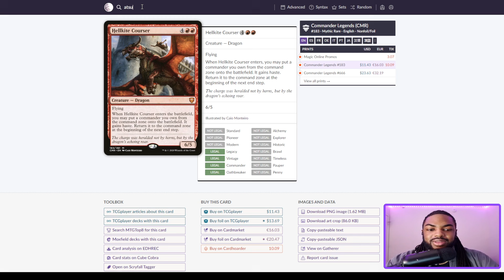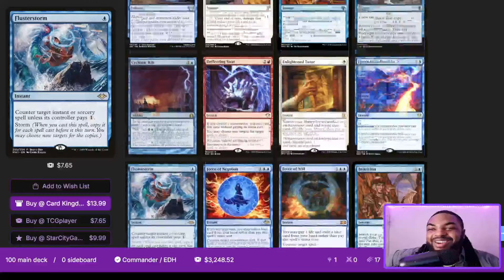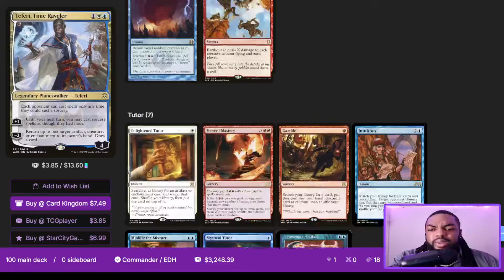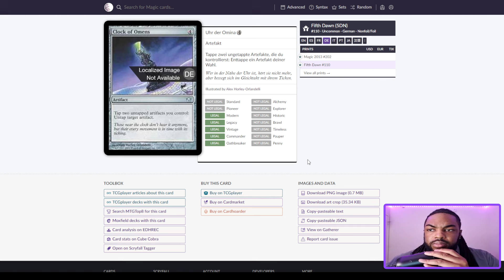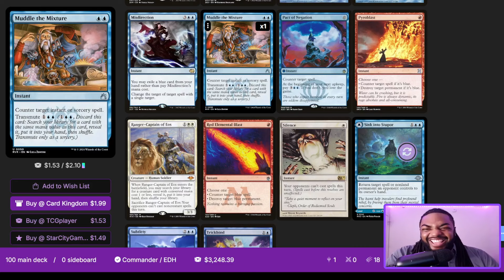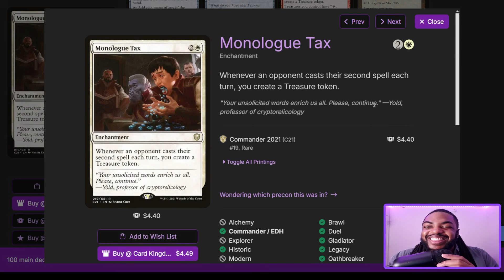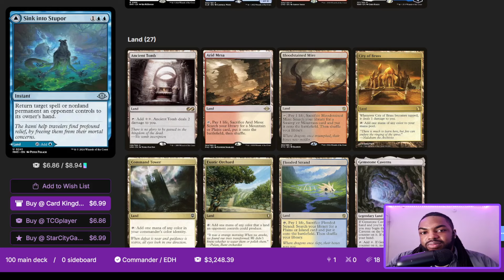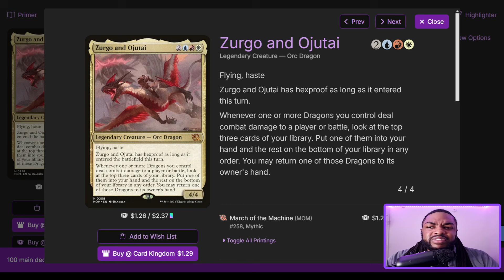HOW IS ZURGO & OJUTAI BREAKING THE cEDH META POST BAN?! | Live Deck Tech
▶️ Recommended Playback speed: 1.5x

0:00 Intro
1:25 Dracomancer's Introduction Pt. 1
1:58 Zurgo and Ojutai Deck Overview
2:36 Dracomancer's Introduction Pt. 2
3:05 Why Zurgo and Ojutai?
7:23 Deck Archetype
8:20 Strategy/Gameplan For Wins
10:24 Deck Strengths/Weaknesses
11:54 Post Ban Switch-Outs
15:16 Post Ban: Tournament Play by Play & Experiences Pt. 1
16:13 "What is the new BEST card for Z&O?"
17:06 Win-Cons Pt. 1
19:54 Post Ban: Tournament Play by Play & Experiences Pt. 2
20:37 "Should you be running Muddle The Mixture in cEDH?!"
21:47 Win-Cons Pt. 2
25:01 "How good is Flamescroll Celebrant // Revel in Silence in cEDH?"
26:17 Win-Cons Pt. 3
26:51 "Should we be running Fervent Mastery in cEDH?!"
32:00 Win-Cons Pt. 4
46:04 Tutors
56:07 "Should we start cutting The One Ring in cEDH?"
59:58 Card Draw
1:06:23 Removal & Interaction (& Stax) Pt. 1
1:09:48 "How good is Subtlety in cEDH Post Game?"
1:12:03 Removal & Interaction (& Stax) Pt. 2
1:18:49 Audience Questions Pt. 1
1:23:06 Board, Player, & Spell Protection
1:26:59 Ramp
1:30:14 "How good in Monologue Tax in cEDH?"
1:33:57 Audience Questions Pt. 2
1:45:25 "Should you be running Strike it Rich in your cEDH Breach decks?"
1:47:59 *Notable* Land Base inclusions
1:50:30 Clones
1:53:01 "Ephemerate + Clones = GAS!!!"
1:54:48 Playtest Hand 1
2:02:18 Playtest Hand 2
2:06:11 Closing Remarks